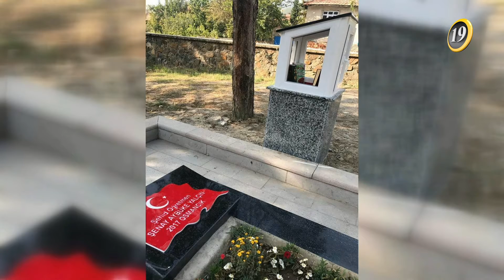ÇORUM GÜNDEMİ - 58.BÖLÜM